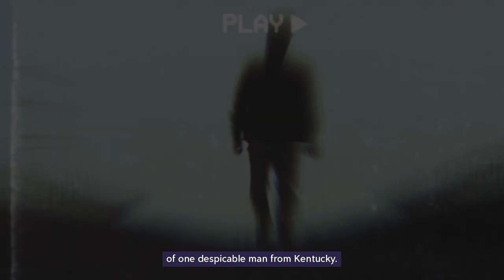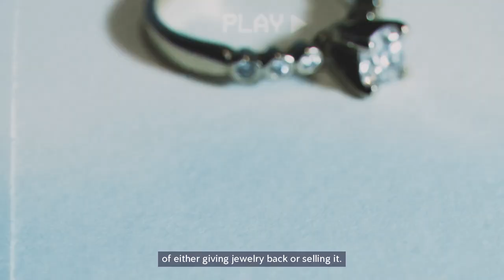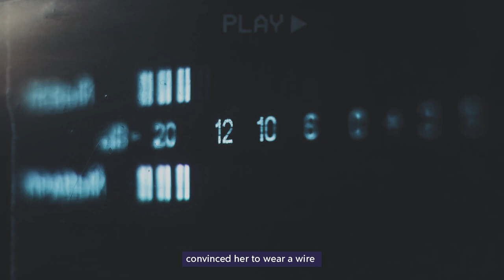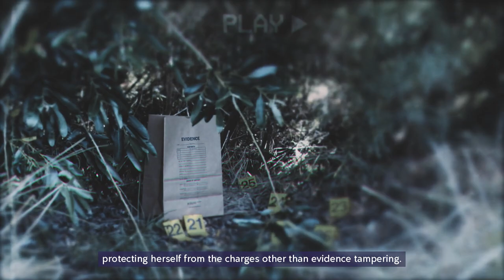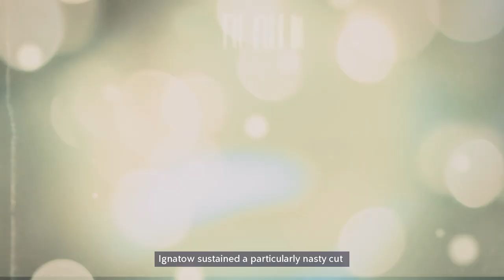He Teamed Up With His Ex To Torture And Suffocate His Current Girlfriend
Karma: whether or not you believe in this unseen force, there are stories to be found out in the world which provide some damning proof this vengeful power may exist. Believed to trail behind those who’ve done wrong but have yet to receive adequate consequences, karma is said to wait until their target lets their guard down. Only in those moments of unguarded time will karma come and strike with an indiscriminating sense of justice. This strike ends the tale of grievances the person may have left in their wake.